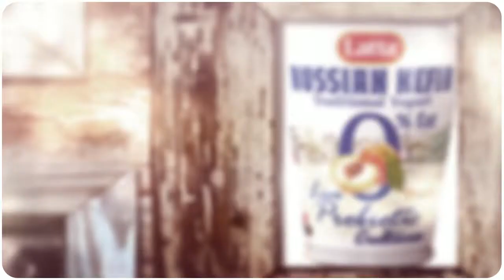Natural Grass-Fed Kefir Cups (with Probiotics) - Latta Kefir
Dedicated to a happy and healthy lifestyle, Latta Kefir's products are packed full of healthy probiotics, proteins, vitamins, and a whole LATTA love!